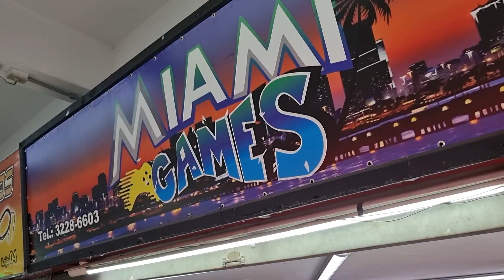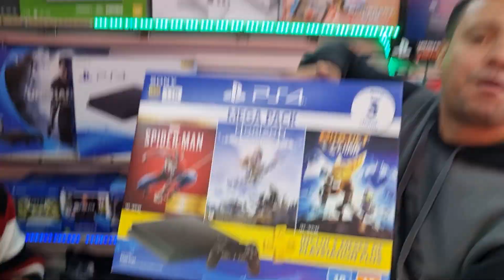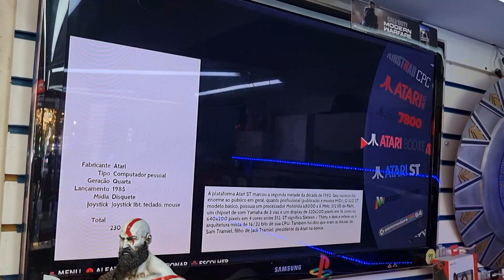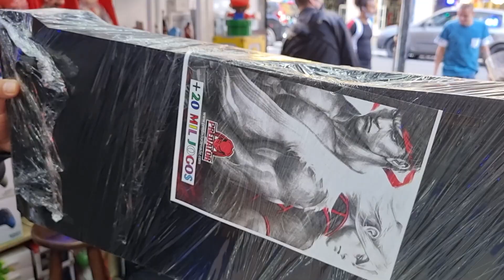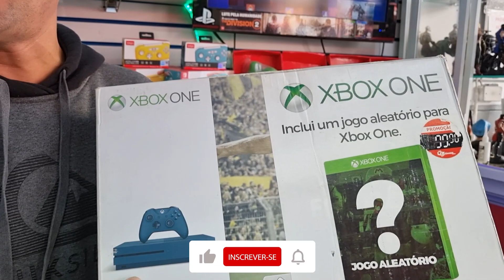MELHORES PREÇOS DE VIDEO GAMES - PS4, XBOX E NINTENDO NA SANTA IFIGÊNIA. MIAMI GAMES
Visitamos a loja miami games que fica na rua santa ifigênia número 180, loja 02, que vendem videos games, os que vocês desejam: Ps4, xbox one , nintendo switch, PS5.
Além dos console você encontra acessórios originais como fone, volantes e muito mais
Contatos:
Vendedor Felipe - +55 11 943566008

Outra coisa Bacana, enviam para todo Brasil, PRODUTOS ORIGINAIS, e aceitam seu usados com entrada para comprar um novo.
Também vendem produtos seminovos
A loja também oferece garantia
NÃO ESQUEÇA DE FALAR QUE VIU O VÍDEO AQUI NO CANAL, PARA TER DESCONTO
Se você não pode ir no Paraguai comprar, listei links aqui no Brasil, no site da amazon que sempre rola promoção:
Novo echo dot 4 geração
Echo dot 3 geração
Echo show 8
Interruptor wifi

Para compra meu curso de importação do Paraguai de forma legal, com bônus de importação do EUA, acesse -

Para comprar ingressos para as atrações de Foz do Iguaçu-

Para comprar minhas indicações de eletrônicos no amazon Brasil
Realme 7 pro
Redmi note 8
Redmi note 9s
Câmera canon sl3